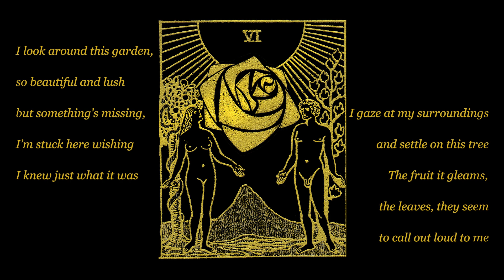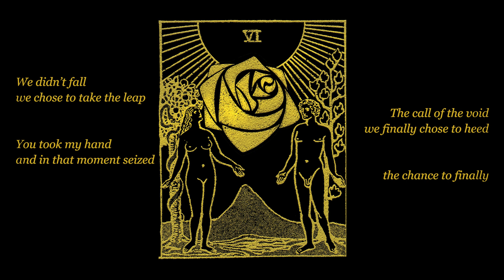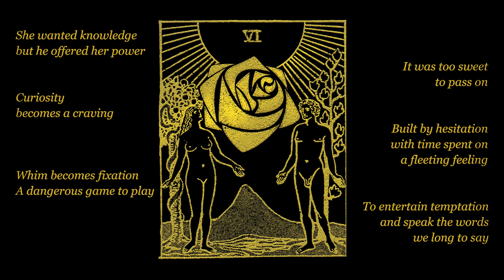TheUNSOLVED - "Fall" Official Lyric Video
Music and Lyrics by Genevieve R. Peek and Max Mueller
Performed by The UNSOLVED

Vocals: Genevieve Peek
Backing Vocals: Max Mueller
Guitars: Max Mueller
Bass Guitar: Zac Niehues
Drums: Conor Ryan

Recorded, Engineered, and Produced by Genevieve Peek
Mixed and Mastered by Genevieve Peek

Distributed by DI Records

Album Artwork by Max Mueller, inspired by Pamela Coleman Smith